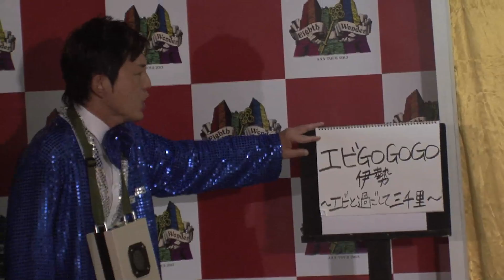AAA TOUR 2013 Eighth Wonder『ブーデーpresents逢いたかったらWonderパフォーマンス！』9/28日本ガイシホール（名古屋）公演②！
『ブーデーpresents逢いたかったらWonderパフォーマンス！』9/28日本ガイシホール（名古屋）公演②の模様を公開！！